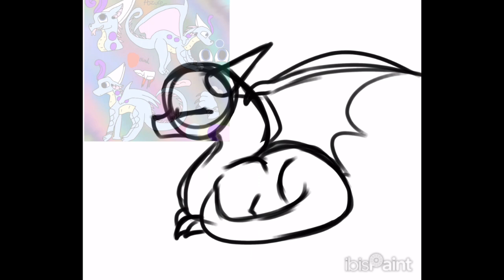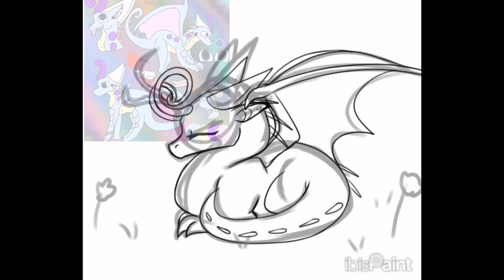Ava | Speedpaint (Commission)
I finally finished this!! Thank goodness for the motivation that appeared out of nowhere when I woke up!!
I tried something different with the lighting, and I think it turned out pretty good!! I’m starting to get somewhere with the shading :)

I hope you like it ​⁠@ava7960!!! I tried to color the lines to hopefully fix up a few things, but I think I’m still gonna have to work on that TvT. But I think it looks pretty good!

I only have one more left to do!! Then it’s on to artfight attacks!! If your team Stardust, prepare to be tackled 😈

 ￼ / vgl9
Music powered by BreakingCopyright:   ￼ • 💮 Beautiful & Instrume...

Music nor the character belong to me!! I only own the art shown!!

Please do not steal, copy, or trace my art!!!